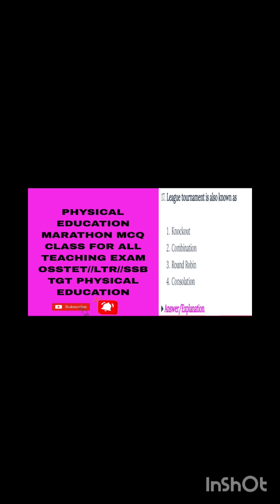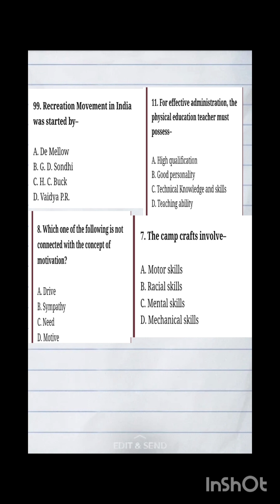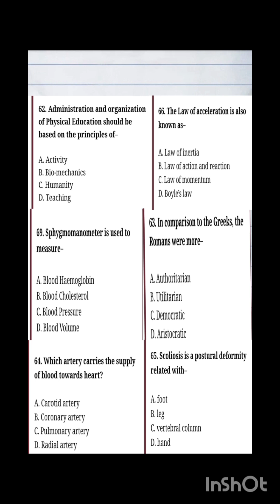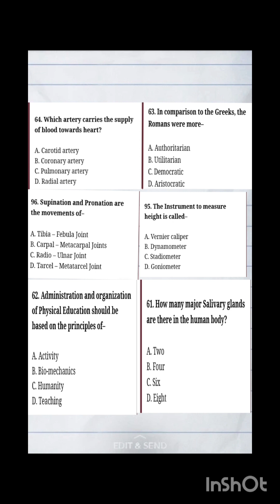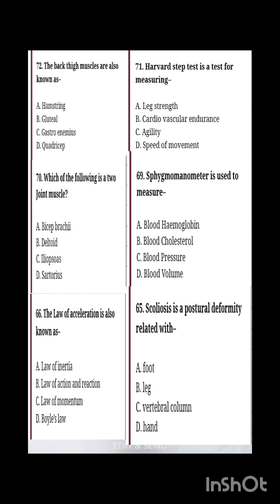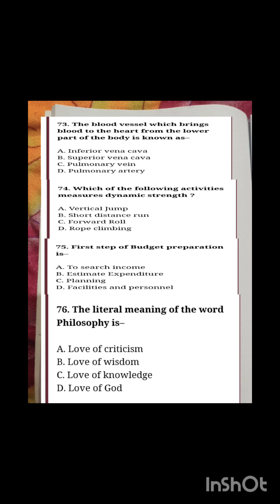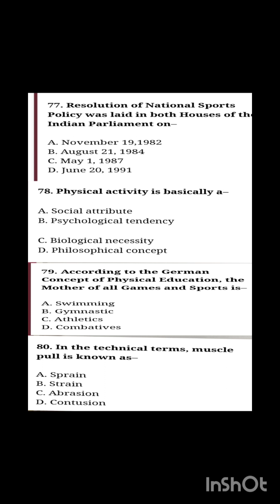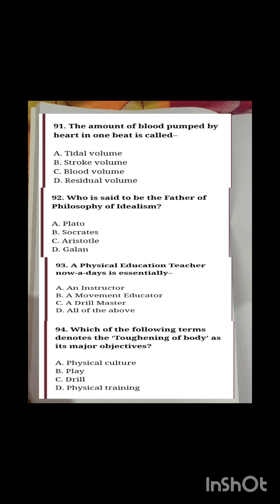PHYSICAL EDUCATION FOR ALL TEACHING EXAM//SSB TGT //LTR//OSSTET//physical education teacher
study with me,physical education,physical education questions, study w madhukar physical education,ssb tgt recruitment 2024,ssb tgt syllabus 2024,ssb tgt PHYSICAL education,osstet physical education